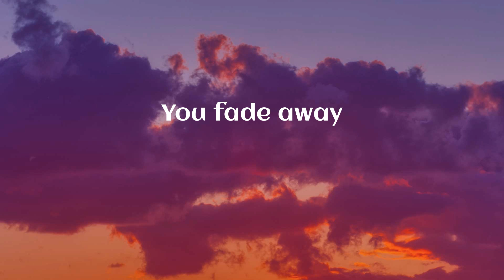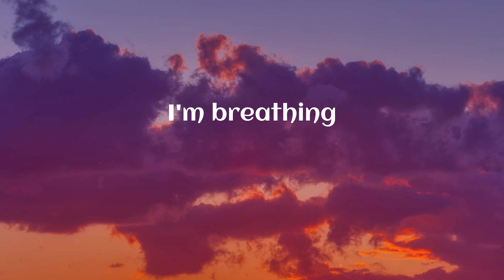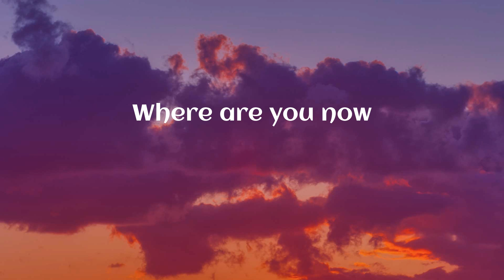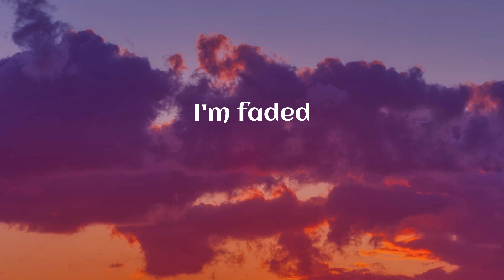Alan Walker - Faded (Lyrics)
Lyrics:
Another start
Alive
Atlantis
Another dream
The monsters running wild inside of me
I'm faded
I'm faded
So lost
I'm faded
I'm faded
So lost
I'm faded
I'm breathing
Alive
Atlantis
Another dream
I'm faded
I'm faded
So lost
I'm faded
I'm faded
So lost
I'm faded